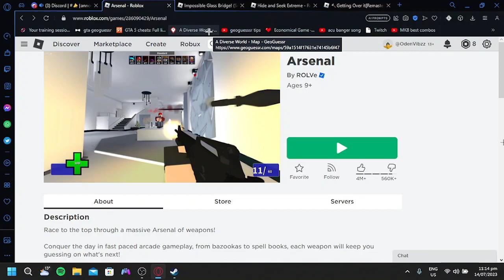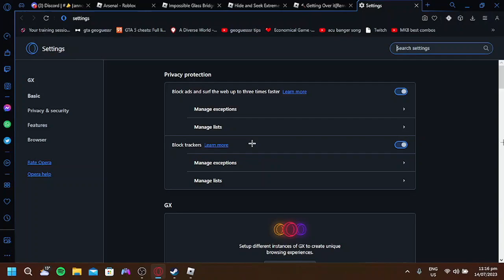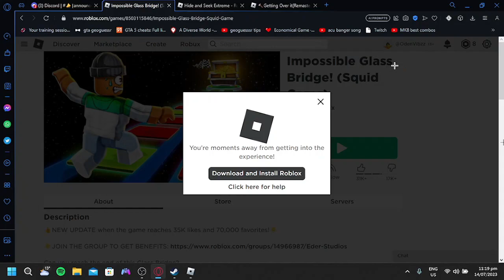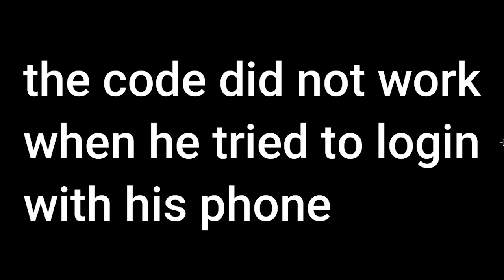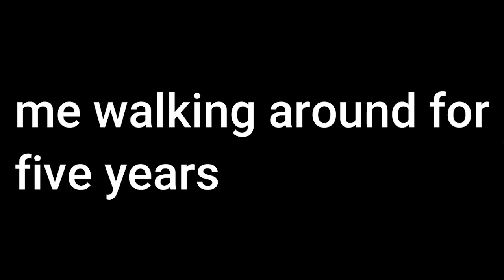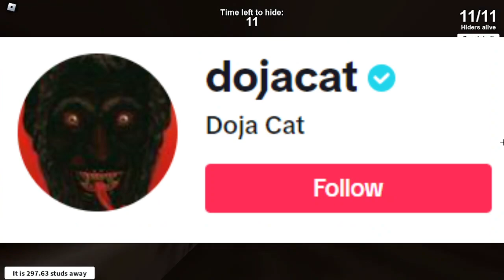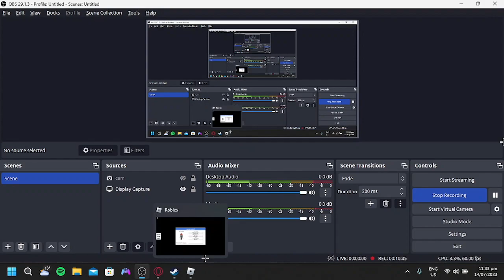ROBLOX GAME GAUNLET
this isn't really my own standeds but whatever